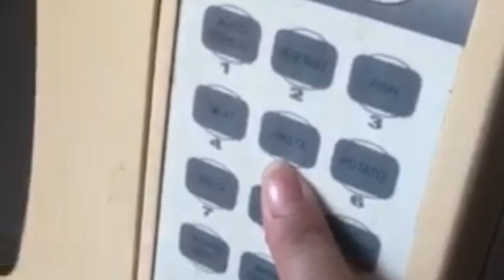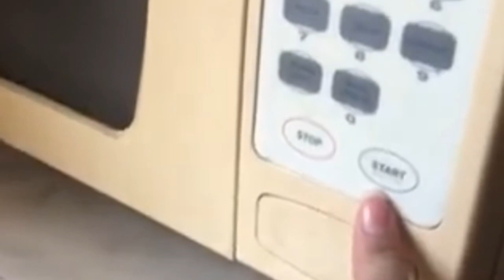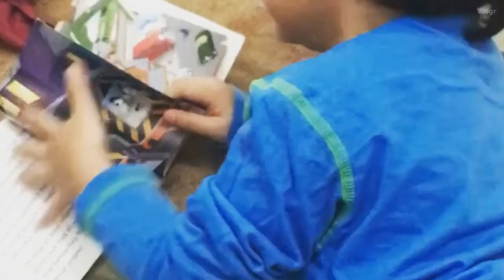Justin & Jillian | A Day in The Life | Learning At Home | No Schoool | Staying At Home Everyday